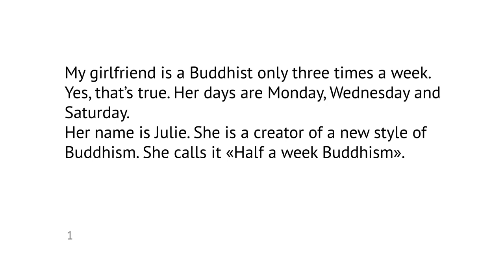3 times a week / Short English Stories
3 times a week / Short English Stories
author & voice Yevhen Zheltukhin